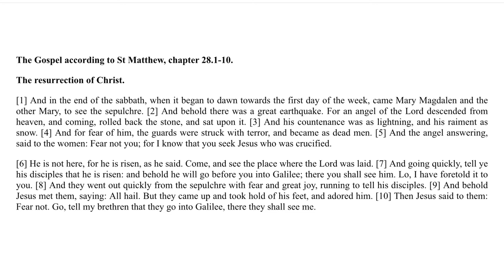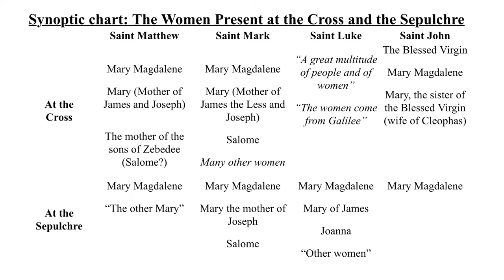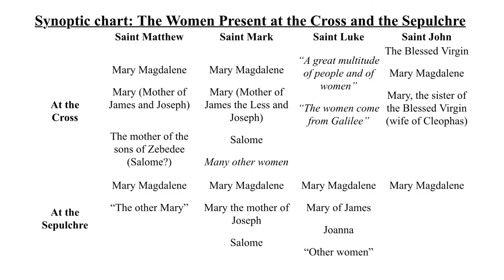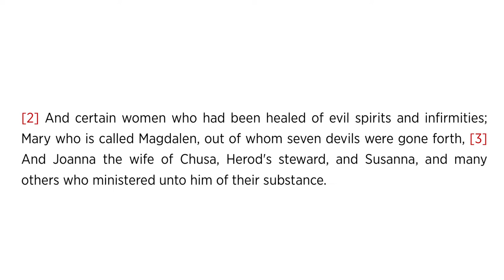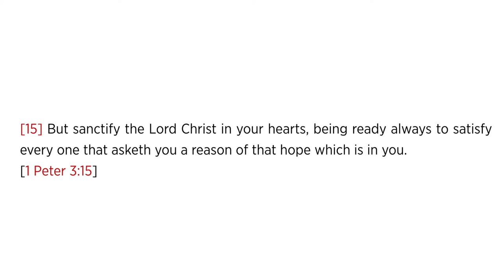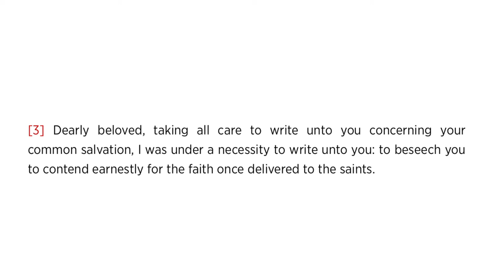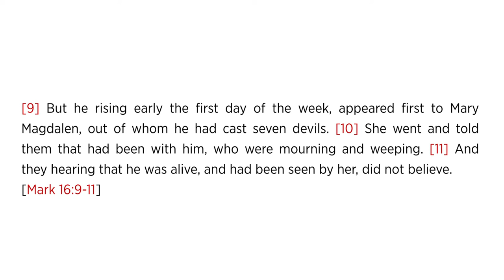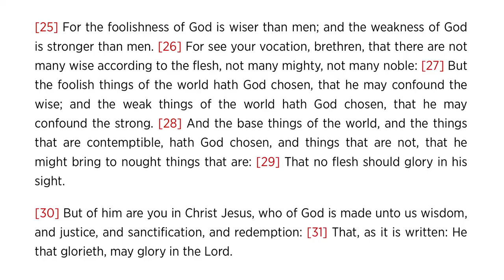Paschal Catechism 2: Women of the Cross & Sepulchre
2nd Talk on apparitions of Our Risen Lord
by Canon Post - ICKSP Preston